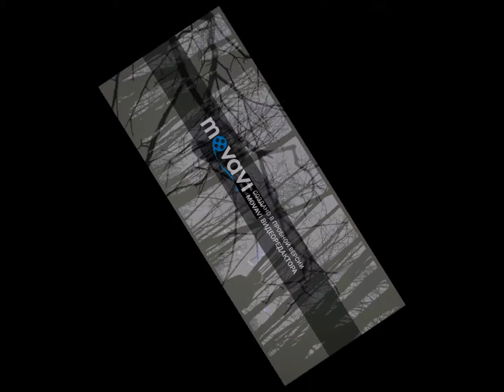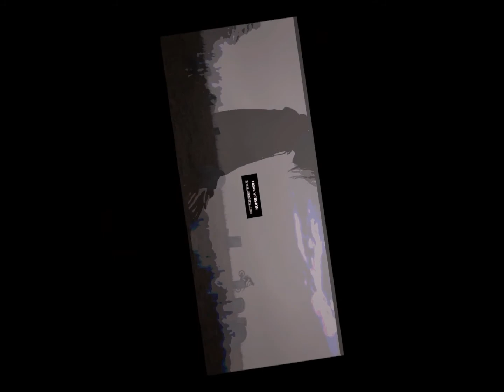ج ج MِِANSON